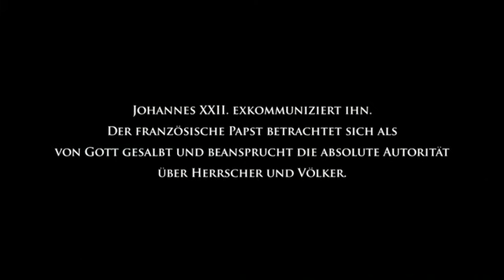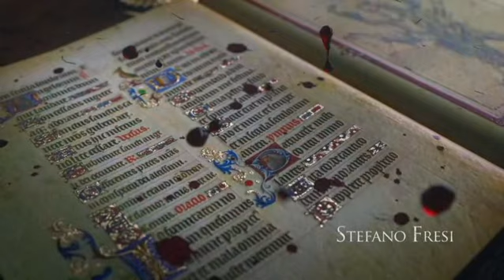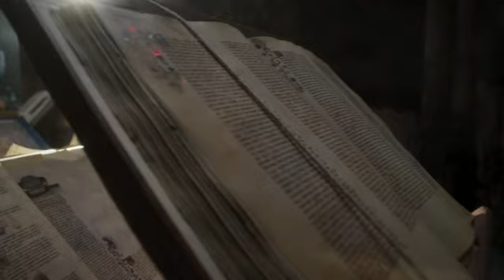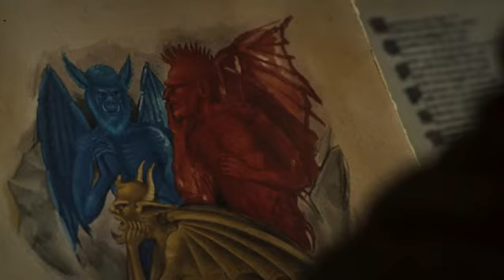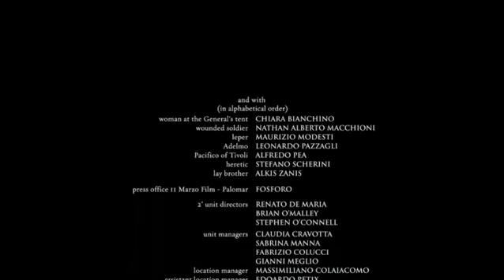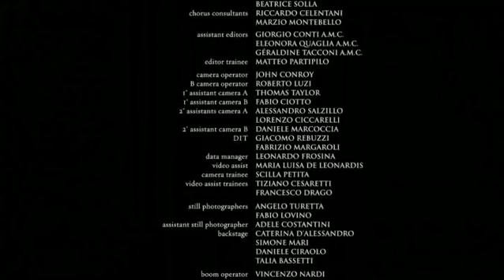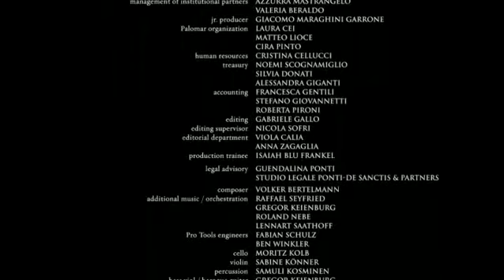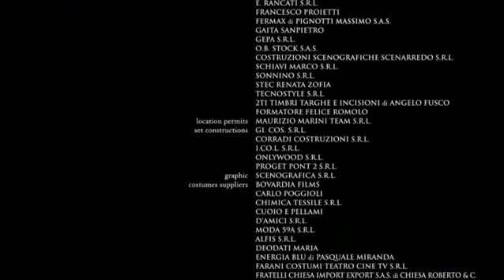El Nombre De La Rosa Temporada 1 Cap 01 Castellano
es una miniserie de televisión dramática e histórica italo-alemana creada y dirigida por Giacomo Battiato. Se basa en la novela del mismo nombre escrita por Umberto Eco. La serie está protagonizada por John Turturro como Guillermo de Baskerville y Rupert Everett como Bernardo Gui.